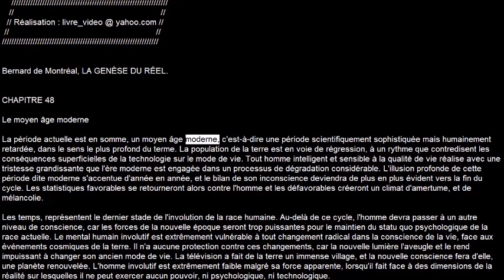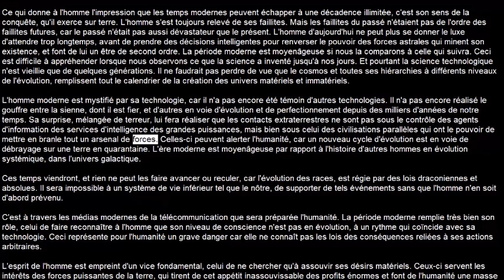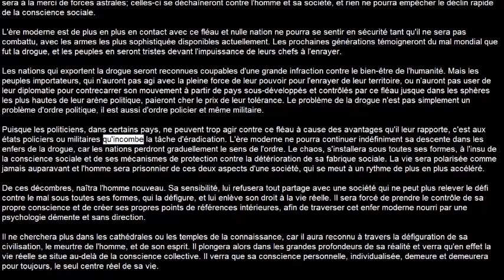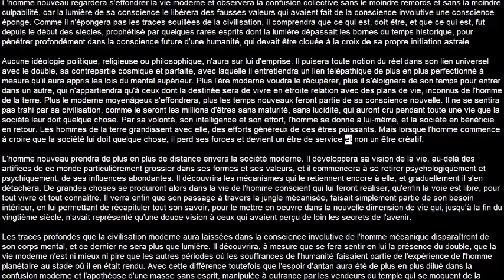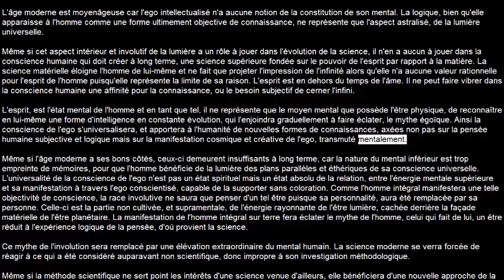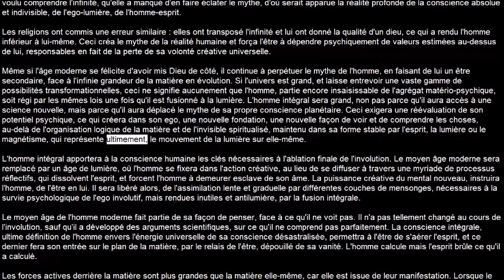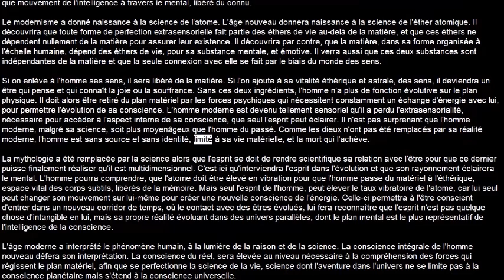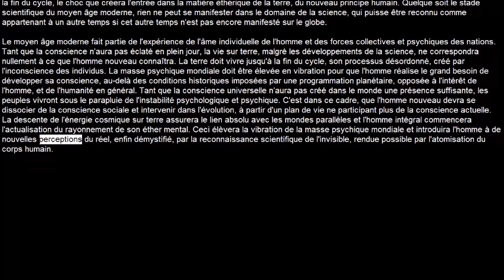La Genèse Du Réel:48-Le moyen âge moderne